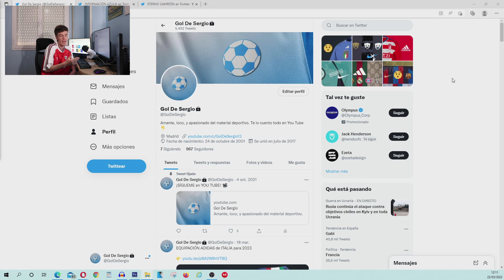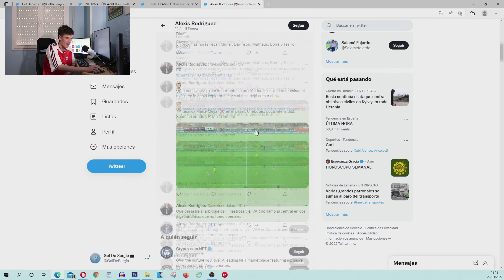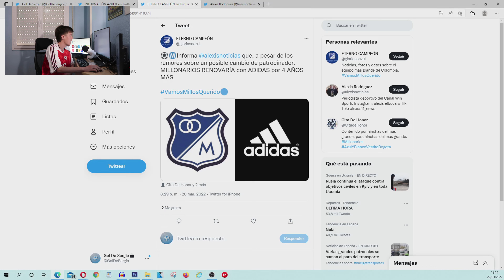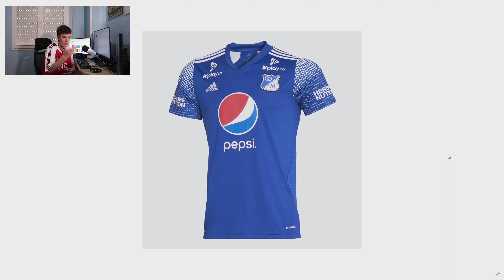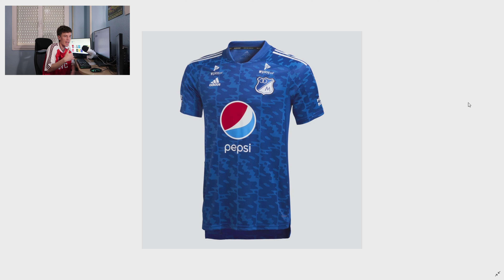MILLONARIOS RENUEVA con ADIDAS